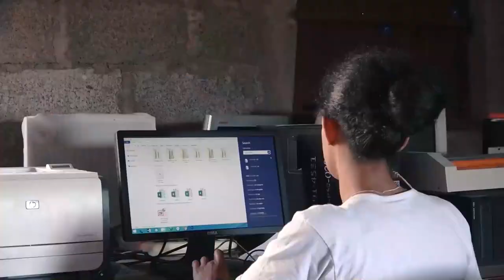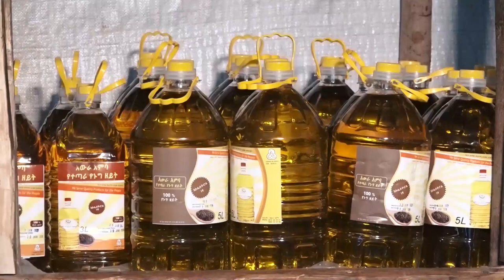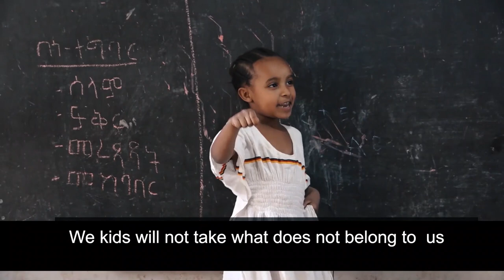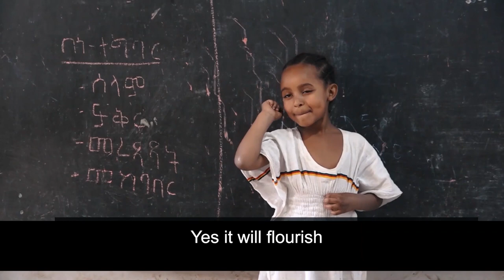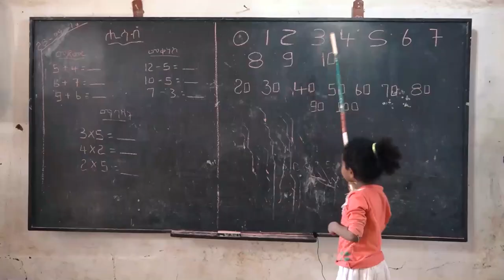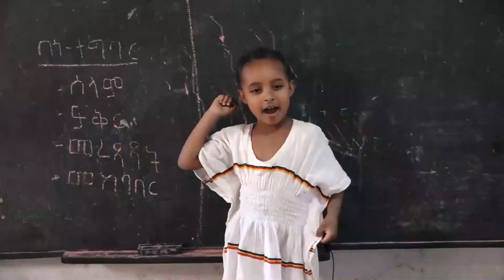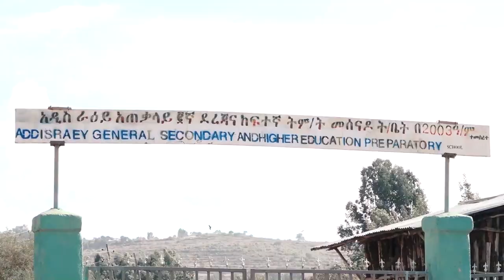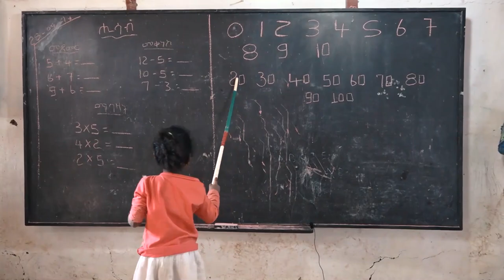part-1 From Awra Amba to Ethiopia and the World part one AWRAAMBA English Version Documentary film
The documentary film entitled ''From Awra Amba to Ethiopia and World'' English Version documentary film part one is released on Awra Amba's youtube. The documentary film was produced by Ato Andargachew Tsige.